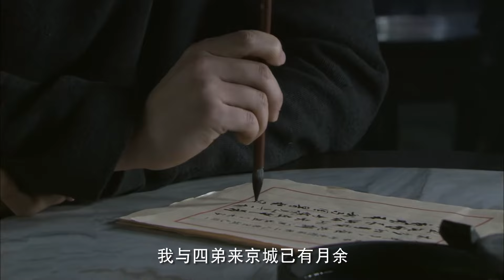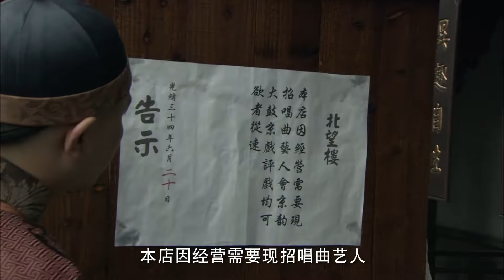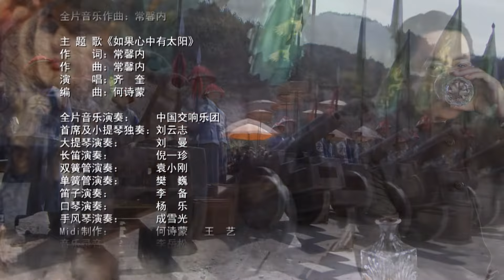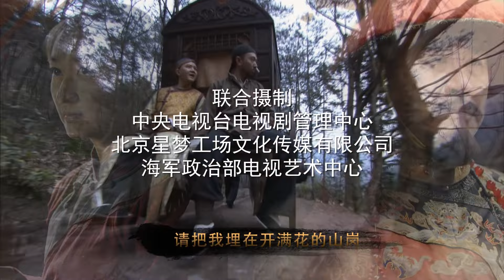【抗战传奇电视剧】《民国第一枪》第12集 | 一群自强不息、敢于担当的爱国青年经历了血与火、生与死的淬炼走入救国之路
导演：何群、郑桦
主演：朱亚文、齐奎、刘向京、蒋恺、李奕泽
《民国第一枪》故事发生在清末民初，这是中国历史上的转折点之一，也是一个乱世出英雄的时代。故事里的主人公痛恨顽固的封建守旧思想，虽无显赫的地位家势，却有着与生俱来的正义之气和救国情怀。朱亚文饰演的男主人公江流外表文弱，起初谈进步说人权却不知何为人权；齐奎饰演的王应空有同情心，却不解革命真谛；刘向京饰演的周鲁嫉恶如仇、有一身好武功，起初却找错了方向。他们的报国之路开始时迷茫又莽撞，在经历了血与火、生与死的淬炼后才得以蜕变，找到了正确的前行之路